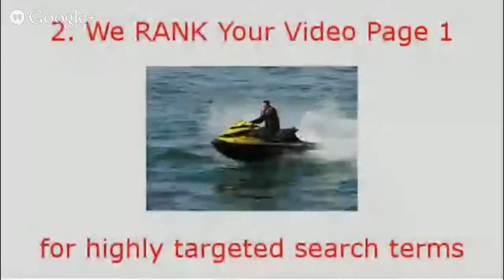Boat For Sale South Florida Looking for a Boat For Sale South Florida ?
This is a demo of our great BOAT FOR SALE or JETSKI FOR SALE service ...
We help anybody who requires a boost with their advert by developing a done-for-you video slideshow from your images and getting it ranked hot on page one for Google and Youtube.

Ultra targeted search terms are used to put you in front of the right purchasers on the online search engines and on Youtube for massive, targeted traffic.

We likewise develop and host a one-page highly viral page for your advert. We embed your video and make your page super-ready for viral sharing throughout the internet, getting you traffic from Facebook and other major social networks sites.

You Pay absolutely NOTHING til you see your video on page one for your targeted search terms.
 Even then, there is No commitment. However we're pretty confident you'll love what we do, which is why we take all the risk for you.

Purchasers contact you straight meaning you sell faster and more quickly.

Get in touch with Us Now - friendly, professional service, NO cash down.  We'd need some info from you and some photos, that's it -- we'll do the rest and let you know when your video is ranked.

You might get your advertisement in front of thousands more starving purchasers without any additional effort on your part.

Let us help offer your boat or jet ski today.
Boat For Sale South Florida